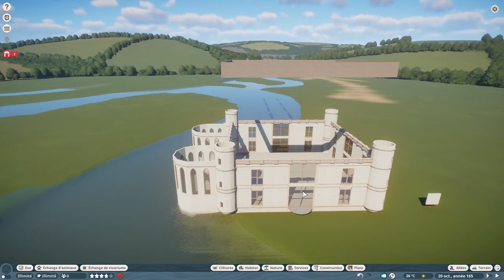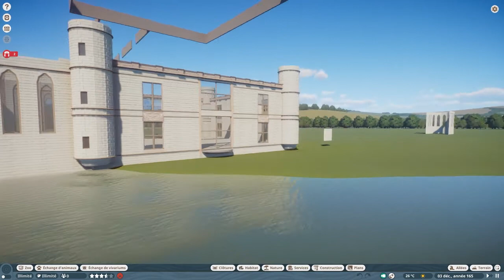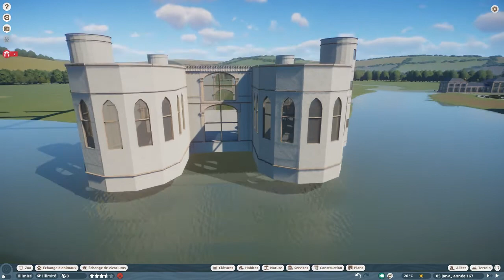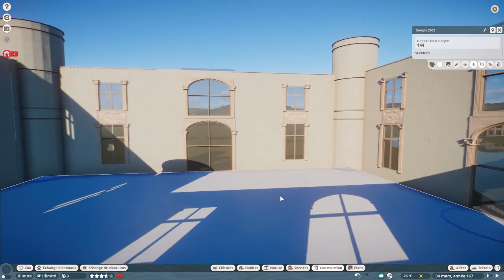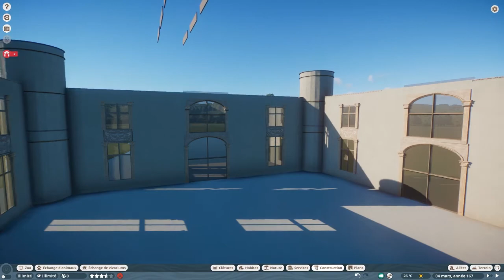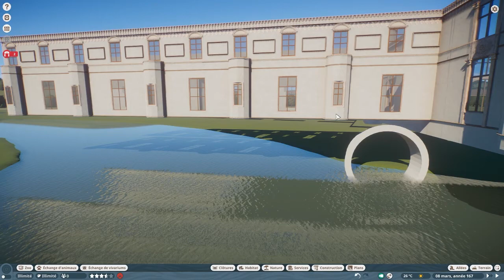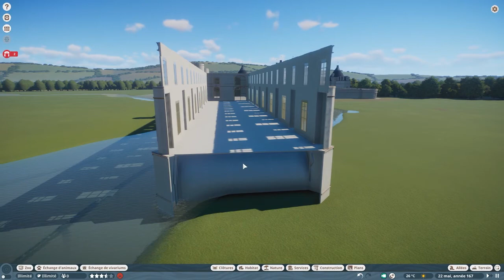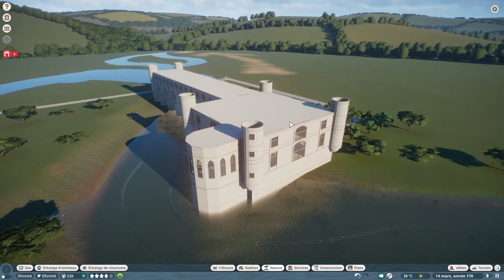Planet Zoo - le fluvial - Episode 12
Un épisode dans lequel je construit un nouveau château, inspiré par Chenonceau.